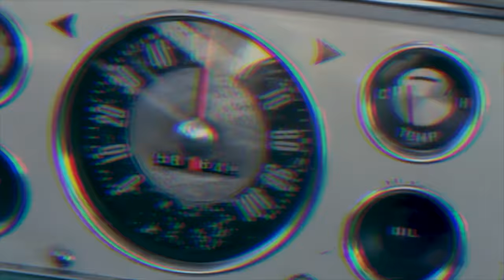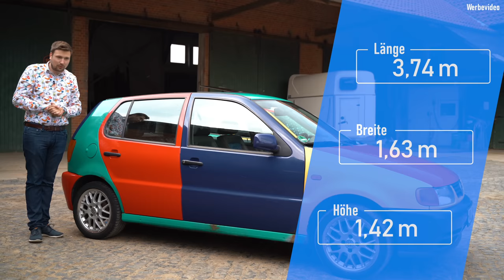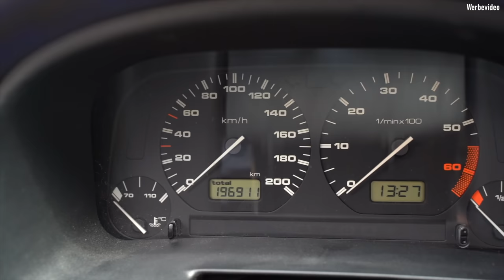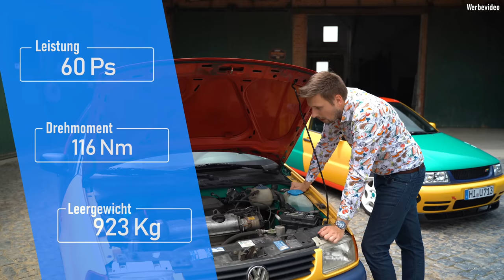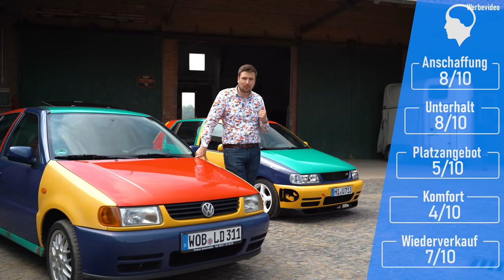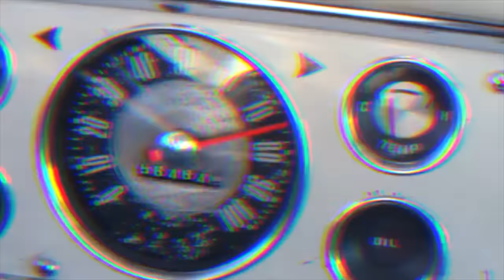VW Polo 6N Harlekin 1.4 (1996) - CLOWN gefrühstückt? Der lustigste Volkswagen!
Heute im EinBlick: ein 1996er VW Polo Harlekin 1.4 mit 60 PS/116 Nm!

0:00​ Intro
​1:50 Design
​5:24 Kofferraum
6:05 Innenraum
​12:32 Technik
​16:22 Fahreindruck
​23:40 Fazit